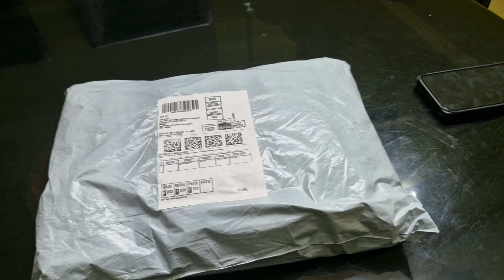My new vlog